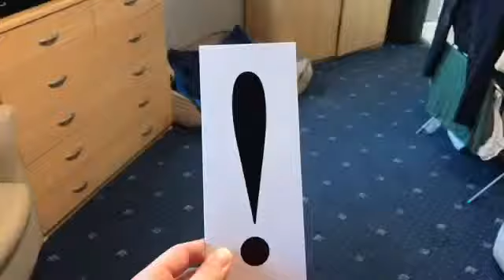MY HEART WAS IN MY THROAT | Vlog 368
13/8/18
Aidan’s heart was in his throat!

Follow Our Social Medias!

Aidan - domtherescue

Ask.fm -